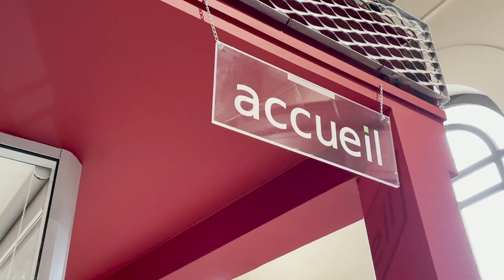Visitez l'ENSAIT !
Sa célèbre bibliothèque, son amphithéâtre d'honneur, sa célèbre cour intérieure... Visitez l'ENSAIT et ses bâtiments datant de 1881!